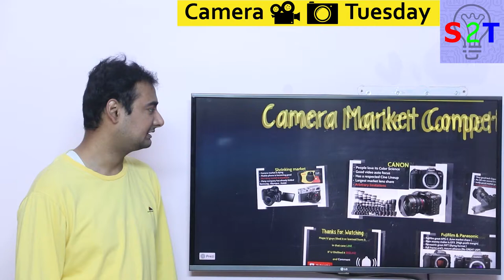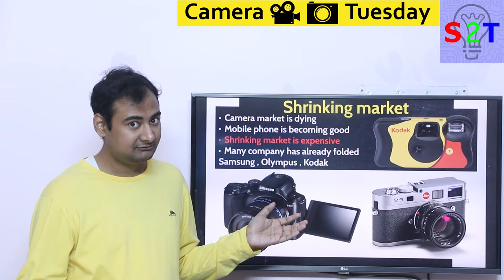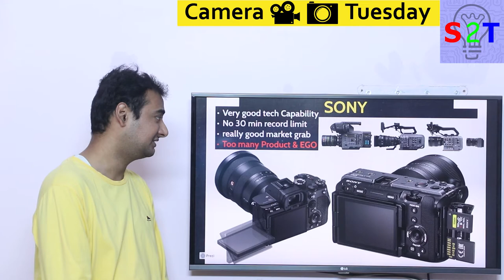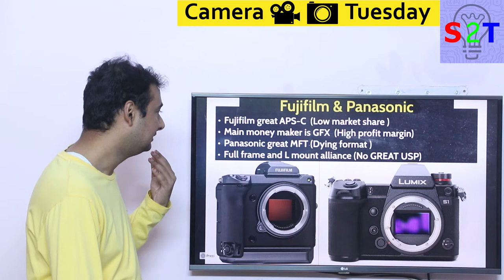Camera Market Competition Explained {Camera Tuesday Ep142}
Sony Alpha ILCE-7C

Intro
Shrinking market
CANON
SONY
Fujifilm vs Panasonic